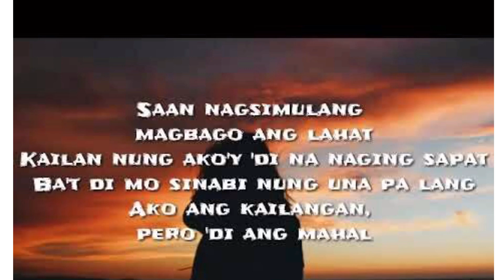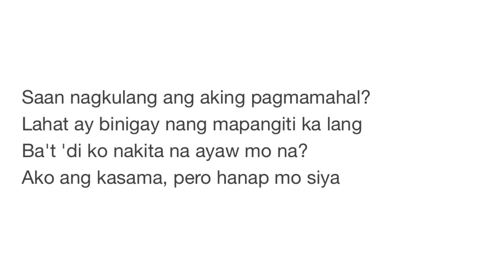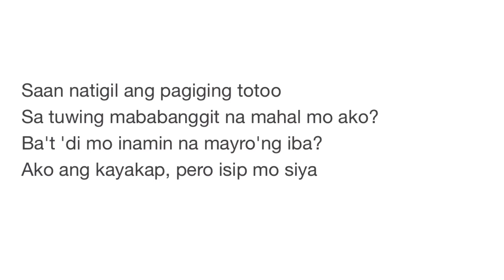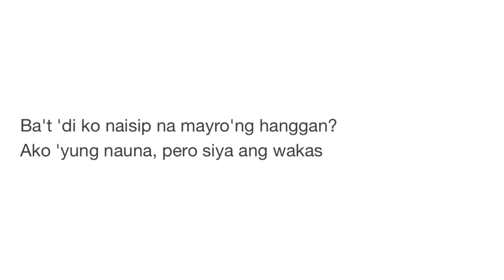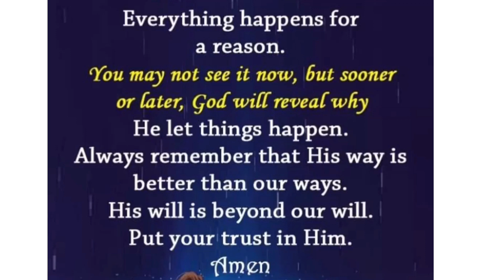PAUBAYA with Lyrics